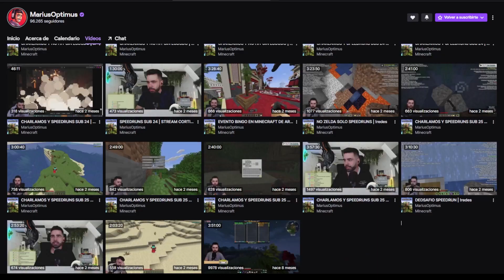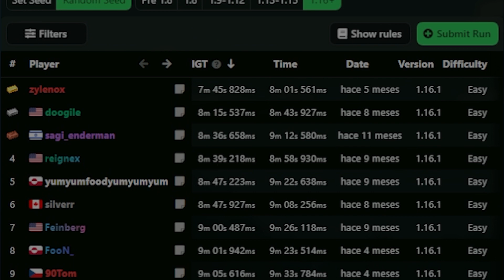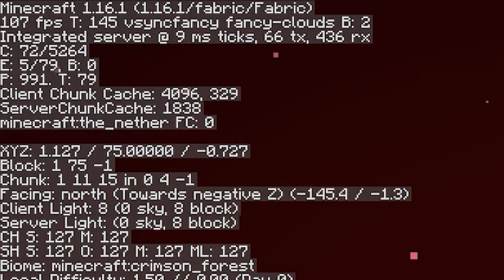COMO HACER UN SPEEDRUN EN MINECRAFT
➣Tutorial Bastiones